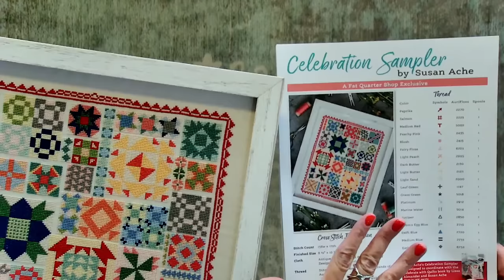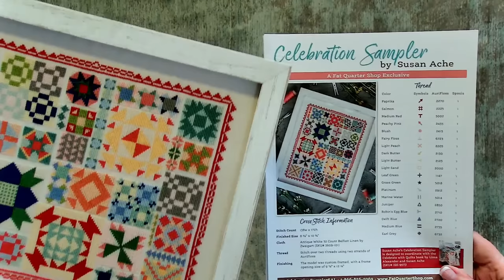LIVE: Celebrate with Quilts Trunk Show with Susan and Lissa from Moda Fabrics! - Behind the Seams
Get your Friday started right with a Quilty Livestream! Join us Friday, November 17th at 9AM CT with two special guests, Lissa Alexander and Susan Ache! We’ll show all the quilts in their new book Celebrate with Quilts, talk about the Piece and Quilt Sampler quilt along, and sew much more.

The winners from the Celebrate with Quilts livestream are C Stulken, Mary Beth Culver and Daniel Bertrand.

PIECE AND QUILT SAMPLER QUILT ALONG

▸🌞Summer Memories🌞 Quilt & Cross Stitch Book Trailer By Susan Ache for It’s Sew Emma
▸Two of a Kind Quilt Book Trunk Show - Quilt Book by Lissa Alexander & Susan Ache